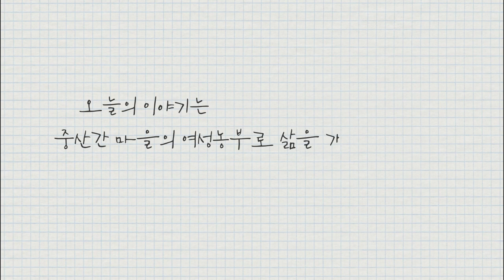[제주여성생애사 허스토리2] 변성여, 양을생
중산간 마을의 여성 농부로 삶을 개척해오신
변성여, 양을생 삼촌의 이야기 입니다